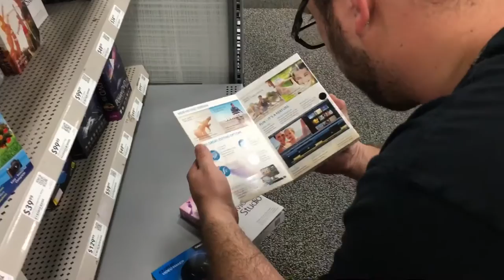Haircut and National Margarita Day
Friday haircut and and Monday Margarita day!!

Meredith Instagram: merebarre
Jonathan Intsagram:jbizzle300
Meredith Snapchat : merebarre
Jonathan Snapchat: jbar300